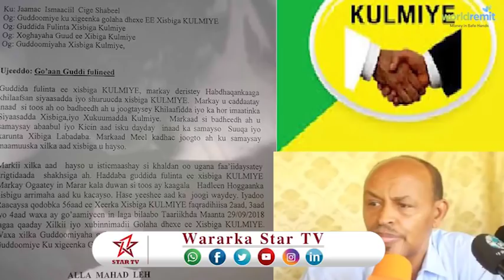DAAWO SABABTA XILALKA LOOGA QAADO MAS,UULIYIINTA XISBIGA KULMIYE SAX